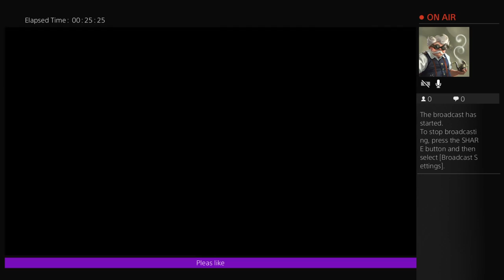Riding on top of tram